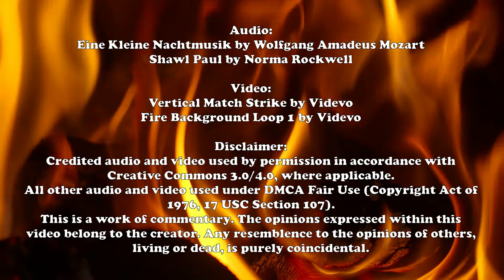Hollywood and Blind: a Roasted Opinion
Hypocrisy lives on the corner of Hollywood and Blind.